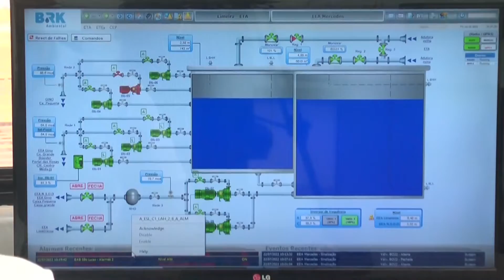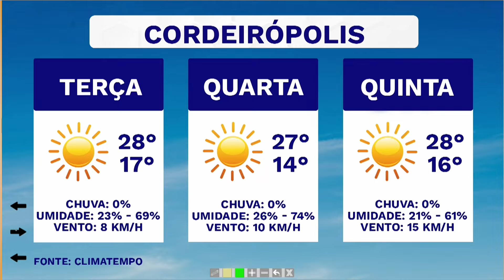JORNAL CONECTA MEIO DIA - EDIÇÃO DIA 26/07/22